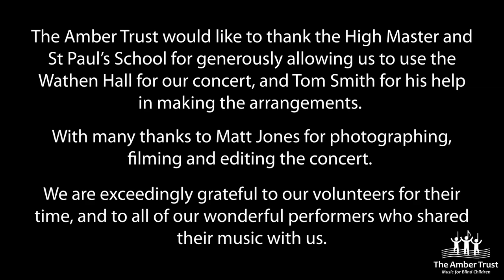The Amber Trust's 2023 Annual Concert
Welcome to The Amber Trust’s 2023 Annual Concert, which took place on the 28th May 2023 at the Wathen Hall, St Paul’s School in Barnes.

Hosted by Amber’s Chair Professor Adam Ockelford and Amber Patron Derek Paravicini, the concert features some of the talented musicians supported by the charity, including Lily B, Nikhil, Lilly K, Brianna, Sasha, Ashleigh, Chapman, Ivan, Benjamin, Lily M, Isy and Eleanor. Special appearances by Poppy McGhee.

With thanks to all of our musicians and volunteers who made the concert so special, and to the High Master and St Paul’s School for generously allowing us to use the Wathen Hall once again.

Tickets are now on sale for The Amber Trust’s 2024 Annual Concert on 19th May 2024

To donate or text AMBER followed by the amount you wish to donate (e.g. “AMBER 10”) to 70085.

0:00 Introduction
01:27 Derek Paravicini
05:39 Eleanor and Ashleigh
10:08 Lilly K
18:16 Ivan
23:17 Chapman
29:36 Sasha, Ashleigh and Daniel
36:56 Benjamin
41:16 Lily M
44:17 Ashleigh
47:41 Brianna and Ashleigh
53:12 Derek Paravicini
57:08 Nikhil, Lily B, Ashleigh and Derek
1:02:09 Isy
1:09:30 Lily B and Ashleigh
1:16:06 Poppy McGhee and Ashleigh
1:20:40 Poppy McGhee
1:26:21 Derek Paravicini - Audience Requests
1:36:07 Finale - Fly Me to the Moon